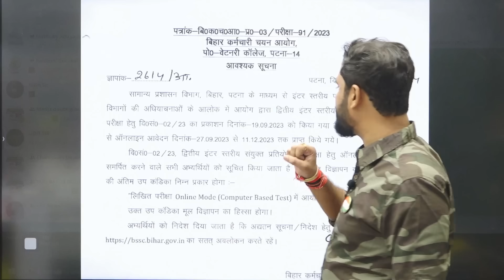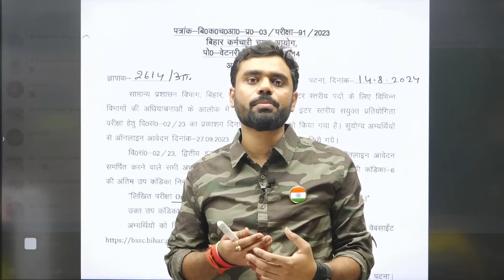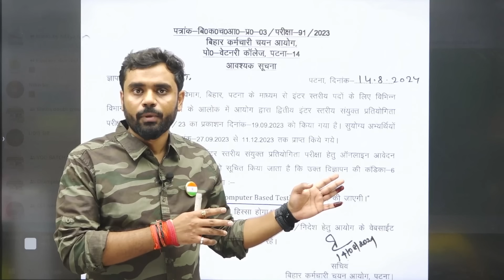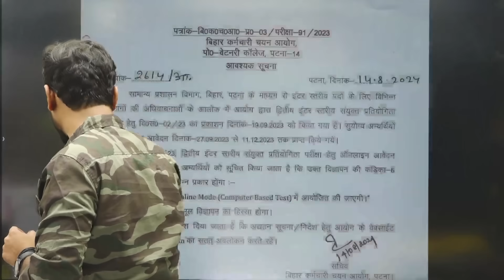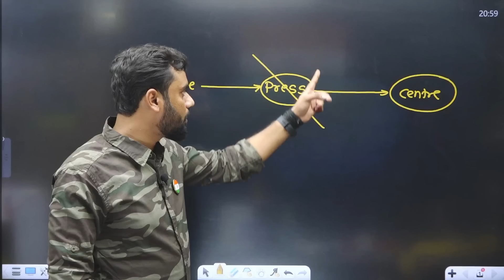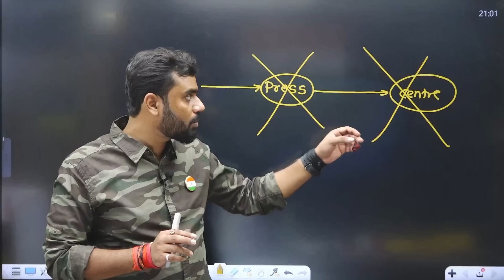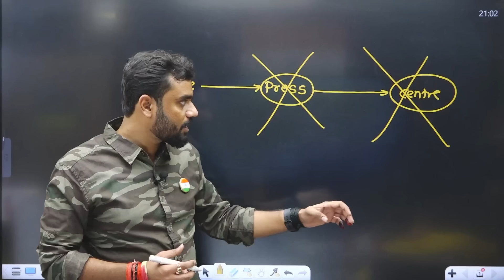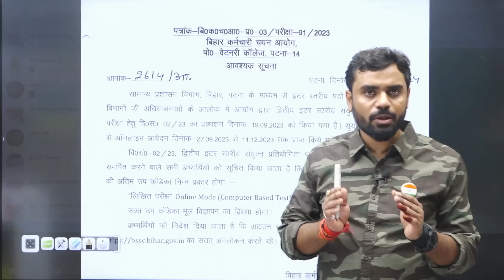बिहार परीक्षा जगत में आया बड़ा बदलाव 😱 || BSSC इंटर स्तरीय BIG CHANGE 😱|| FT. Aditya Ranjan Sir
🔴𝐌𝐚𝐭𝐡𝐬 𝐒𝐩𝐞𝐜𝐢𝐚𝐥 𝐁𝐚𝐭𝐜𝐡 𝐂𝐡𝐚𝐦𝐩𝐢𝐨𝐧𝐬 𝟏7.𝟎 𝐁𝐲 𝐀𝐝𝐢𝐭𝐲𝐚 𝐑𝐚𝐧𝐣𝐚𝐧 𝐒𝐢𝐫  START FROM 8 JULY 2024, PRICE 999/- 2 year VALIDITY

🔴𝐂𝐨𝐦𝐛𝐨 𝐒𝐩𝐞𝐜𝐢𝐚𝐥 𝐁𝐚𝐭𝐜𝐡 (𝐏𝐀𝐈𝐃) (𝐁𝐲 𝐈𝐧𝐝𝐢𝐚'𝐬 𝐛𝐞𝐬𝐭 𝐅𝐚𝐜𝐮𝐥𝐭𝐲 ) START FROM 8 JULY 2024,  PRICE (2699/-) 2 year VALIDITY

👉 𝐌𝐀𝐓𝐇𝐒 𝐑𝐄𝐂𝐎𝐑𝐃𝐄𝐃 (𝐕𝐎𝐃 2.0 ) 𝐁𝐀𝐓𝐂𝐇 - @𝟔𝟗𝟗 𝐎𝐧𝐥𝐲
(𝐒𝐏𝐄𝐂𝐈𝐀𝐋 𝐅𝐎𝐑 𝐂𝐆𝐋 MTS 𝟐𝟎𝟐4 )

📕𝐌𝐀𝐓𝐇𝐒 𝐂𝐆𝐋 𝐖𝐀𝐑𝐑𝐈𝐎𝐑 𝐁𝐎𝐎𝐊 𝟐𝐧𝐝 𝐄𝐃𝐈𝐓𝐈𝐎𝐍

📘रेलवे सामान्य विज्ञान📙(𝐇𝐢𝐧𝐝𝐢 𝐌𝐞𝐝𝐢𝐮𝐦) BOOK BY ADITYA RANJAN SIR

📓रेलवे गणित (Hindi Medium) BOOK BY ADITYA RANJAN SIR

📕RAILWAY MATHS (English Medium) BOOK BY ADITYA RANJAN SIR

🔺𝐂𝐨𝐦𝐩𝐥𝐞𝐭𝐞 𝐏𝐄𝐑𝐂𝐄𝐍𝐓𝐀𝐆𝐄 (प्रतिशत) 𝐁𝐘 𝐀𝐃𝐈𝐓𝐘𝐀 𝐒𝐈𝐑 -